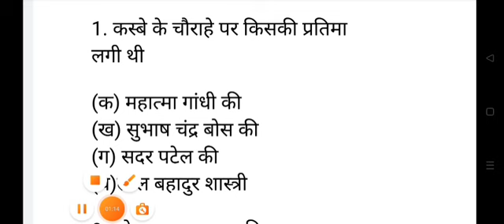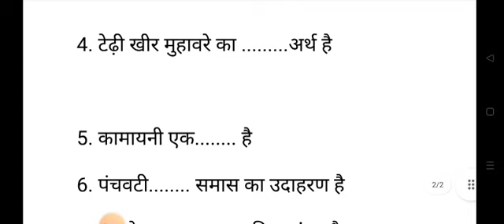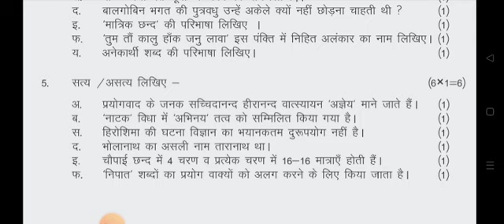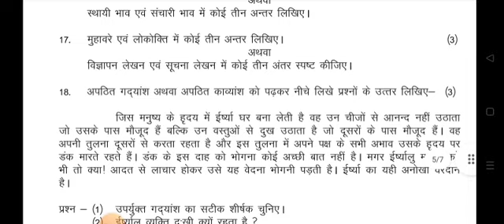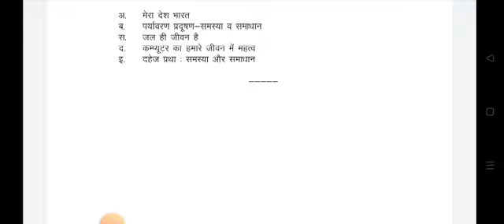हिंदी कक्षा दसवीं वार्षिक परीक्षा का मॉडल पेपर सेट 1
MP board class 10 hindi varshik pariksha paper | class 10th annual paper mp board 2021 MP Board class 10 hindi vaarshik Pariksha paper class 10th annual paper mp board 2021 fullsolution # कक्षा - 10 - वार्षिक परीक्ष - पेपर - का - संपूर्ण - हल # class10 - hindifullsolution # mpboardclass10hindifullsolution
class10thannualpapermpboard 2021